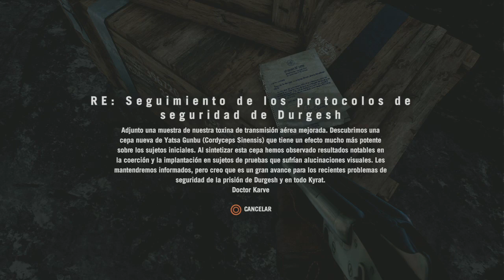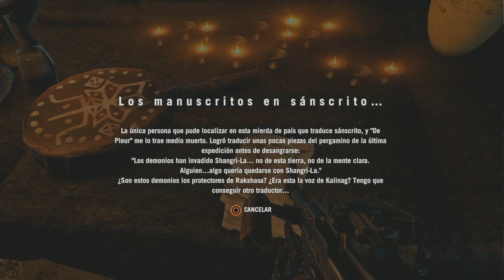Farcry 4 Audio Latino Pt 23 (Adios Yuma)